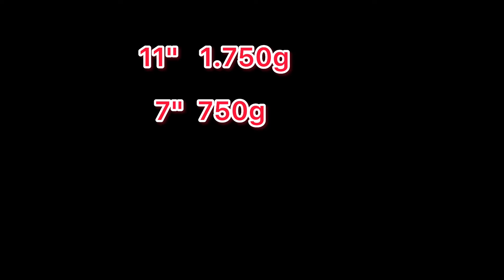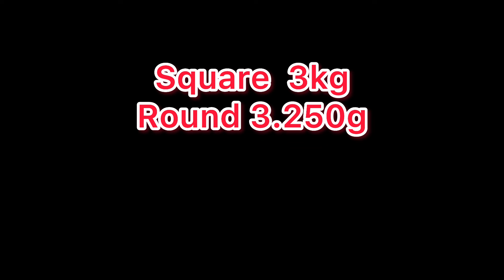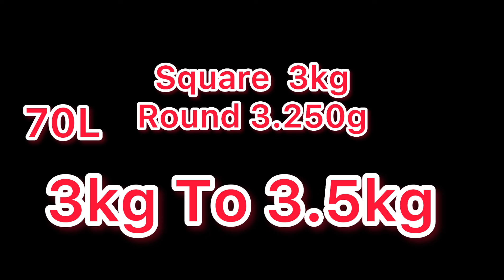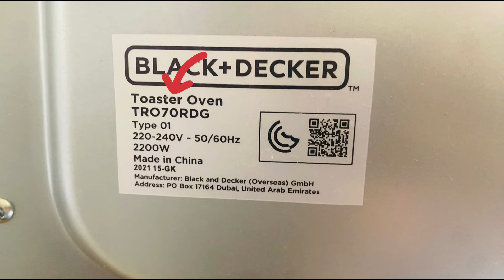ඔයාගේ Oven එකේ එකසැරේ කේක් කිලෝ කීයක් Bake කරන්න පුලුවන්ද? | Cake Tips | Sinhala | Cakenshapes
In this vedio I am going to tell you how to find your ovens capacity in KG. hope this video will help you along with your cake journey.

කේක් හදන්න ඉගෙනගන්න කැමති ඔයාලට මගේ වීඩියෝ ප්‍රයෝජනවත් වෙයි කියලා විෂ්වාස කරනවා.එකතුවෙලා ඉන්න දිගටම මාත් එක්ක.